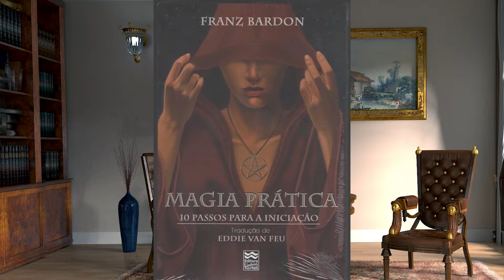Franz Bardon o Mago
Estudioso do esoterismo e mago , mudou muitas coisas em sua época. Seu nome, Franz Bardon aqui esta o link para os nossos cursos